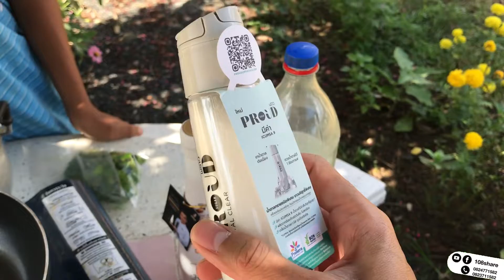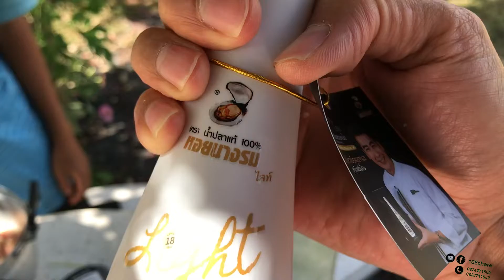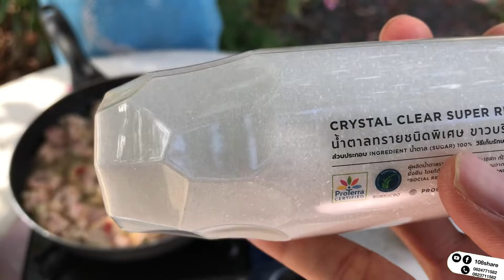ออโต้โชว์ฝีมือทำคั่วไก่กินกับข้าวอร่อยสุดๆ